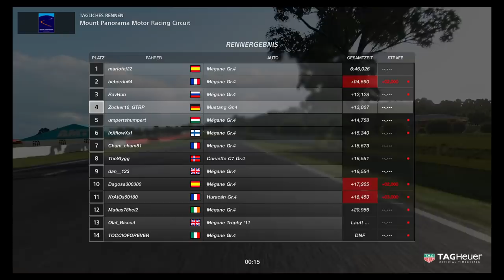GT Sport - Weekly Race Bathurst - Mountain Rush Hour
Rushing trough the traffic in my Ford Mustang at Bathurst Mount Panorama, in a 3 laps sprint on Weekly Race B. I got pushed of the track in lap one and tried to recover as many positions during the last two laps. Unfortunately Race B isn´t long enough to fix a bigger mistake so all you can do is limit the damage on DR score.

Car: Ford Mustang Gr.4

Settings:
Transmission - Manual
Traction Control - Off
ASM - Off
Countersteering Assistance  - Off
ABS - Default

Wheel Settings:
SEN: 72
FF: 100
SHO: 0
ABS: Off
LIN: Off
DER: Off
DRI: 0
FOR: 100
SPR: 100
DPR: 100
FEI: 0